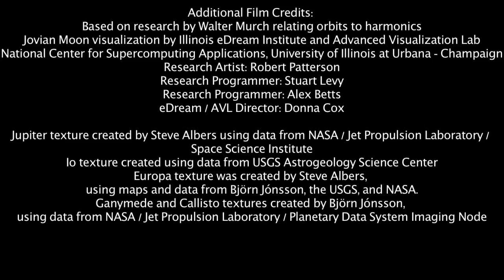Maya Beiser - Just Ancient Loops @BOAC Marathon 2012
Maya Beiser performs "Just Ancient Loops" at the Bang on a Can Marathon 2012
Film by Bill Morrison